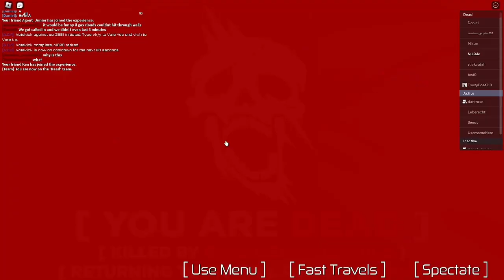AA | Pure blooded with hacks...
no need to explain I'm opening ticket